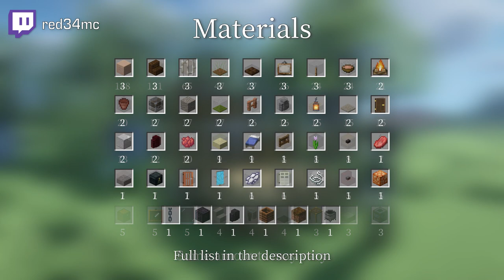Building Naruto's Ichiraku Ramen Shop | Minecraft Tutorial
We're going to be building Ichiraku Ramen from Naruto today so enjoy.

 -- Socials --

 -- Materials --

Path Block: 148 (64x2+20)
Coarse Dirt: 121 (64+57)
Stripped Spruce Log: 65 (64+1)
Grass: 47
Polished Blackstone Slab: 27
Blackstone Slab: 26
Stone: 24
Cobblestone: 24
Polished Blackstone Brick Slab: 21
Polished Blackstone: 20
Spruce Fence: 17
Spruce Plank: 17
Gravel: 17
White Concrete: 16
Polished Blackstone Brick Stair: 16
Oak Slab: 15
Spruce Trapdoor: 15
Gray Banner: 15
Blackstone Stair: 13
Black Banner: 12
Diorite: 10
Lime Terracotta: 9
White Banner: 9
Spruce Stair: 8
Polished Blackstone Bricks: 8
Barrel: 8
Soul Lantern: 7
Light Gray Terracotta:7
Blackstone: 7
Polished Blackstone Stair: 7
Dead Bush: 7
Smooth Stone: 6
Green Wool: 6
Birch Wood: 5
Red Nether Brick Stair: 5
Red Nether Brick Slab: 5
Chest: 5
Item Frame: 5
Glass Pane: 5
Quartz Stair: 4
Grindstone: 4
Gray Carpet: 4
Scaffolding: 3
Smooth Stone Slab: 3
Smoker: 3
White Terracotta: 3
Dark Oak Stair: 3
Iron Bars: 3
Brown Carpet: 3
Dark Oak Trapdoor: 3
Painting: 3
Lever: 3
Mushroom Stew: 3
Campfire: 2
Flower Pot: 2
Blast Furnace: 2
Andesite: 2
Green Carpet: 2
Acacia Fence: 2
Andesite Wall: 2
Lantern: 2
Light Gray Carpet: 2
Dark Oak Door: 2
Iron Block: 2
Red Nether Brick Wall: 2
Red Dye: 2
Smooth Sandstone Slab: 1
Blue Bed: 1
Spruce Fence Gate: 1
Pink Tulip: 1
Polished Blackstone Button: 1
Raw Beef: 1
Stone Slab: 1
Ender Chest: 1
Acacia Door: 1
Light Blue Banner: 1
White Dye: 1
Iron Door: 1
String: 1
Stone Button: 1
Glowshroom: 1
Chain: 1
Chiselled Blackstone: 1
Polished Black Stone Wall: 1
Composter: 1
Podzol: 1
Cauldron: 1

 -- Mods --

 -- Artists --